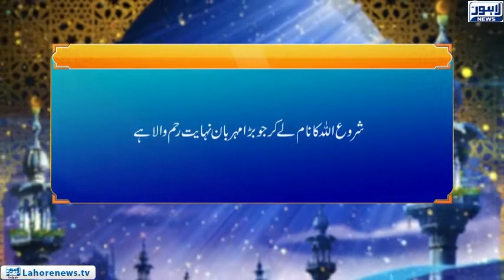Roshni Episode 629 | Hasad Kay Nuqsanat | 28 October 2018